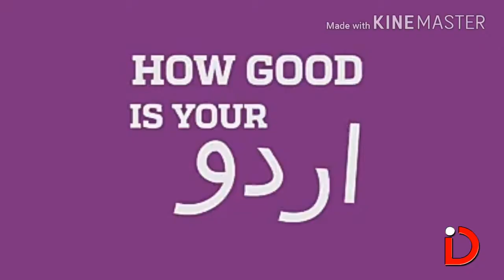How good is your Urdu? آپ کی اُردو کتنى اچھى هے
Most of Urdu speakers don't know Urdu words. See what happened when we ask some Urdu words.